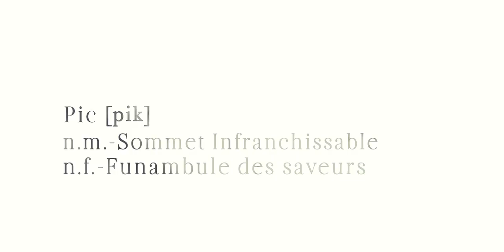Anne-Sophie Pic - Imprégnation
« L’imprégnation, c’est L’INFUSION, qui marie les arômes en fluidité.
C’est aussi LA MARINADE ET LE POCHAGE ou la MATURATION, qui font jouer le temps pour mêler les trames aromatiques de plusieurs éléments.
C’est également le FUMAGE, avec lequel un arôme pénètre au coeur du produit, en sublimation.
Enfin, l’imprégnation peut se révéler différemment dans d’autres gastronomies, comme le kombucha de la cuisine asiatique et sa symbiose aromatique. »